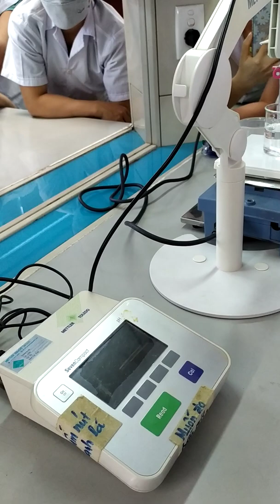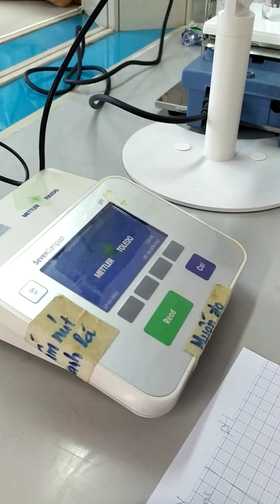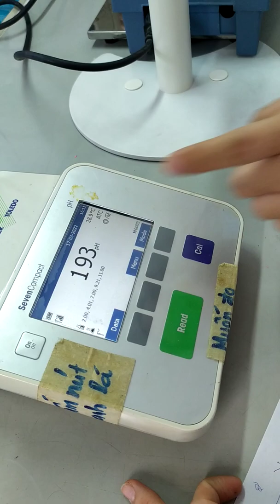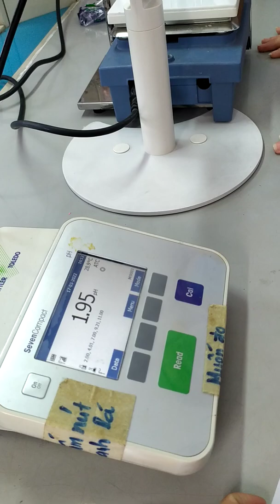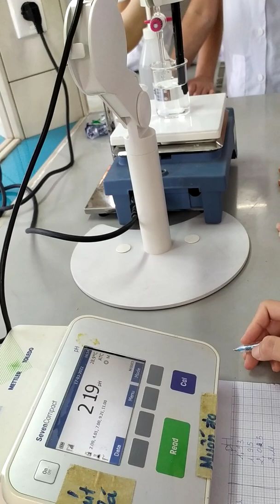[HPT2-TH] HƯỚNG DẪN CÁCH TIẾN HÀNH ĐO pH VỚI MẪU ĐA ACID